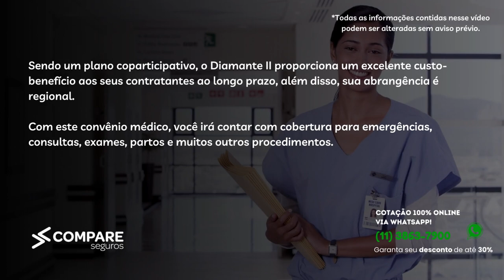Santa Helena Empresarial - Guia Completo 2023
Tempos do Vídeo:
00:00 - Introdução
00:13 - Santa Helena Empresarial / Diamante I
00:35 - Santa Helena Empresarial / Diamante II
00:58 - Benefícios Santa Helena
01:41 - Rede Credenciada